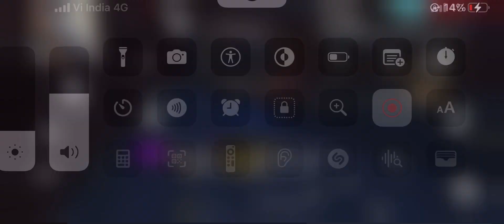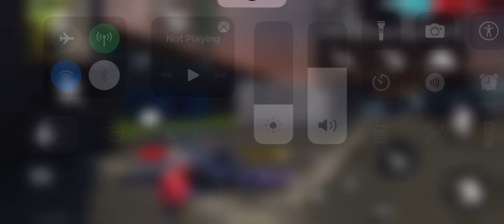Fire fire viral video 1.5 Million view